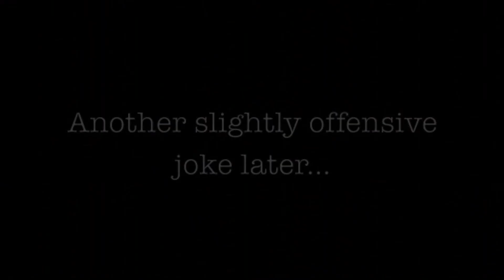Pokemon Yellow Nuzlocke - Episode 4: Route 3 and the Gag Mag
Brock was quickly taken care of, now we head towards Mount Moon and uncover the glorious readings of the Gag Mag.